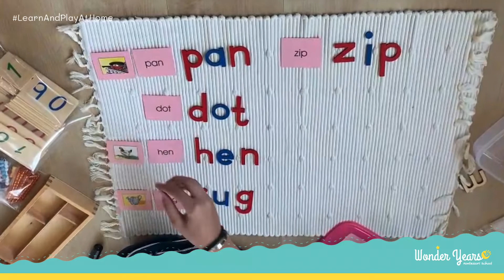Small Picture Box Number 6 with Moveable Alphabet – Montessori Activity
สนใจอยากสอบถามรายละเอียดเพิ่มเติม หรือนัดเพื่อชมโรงเรียน